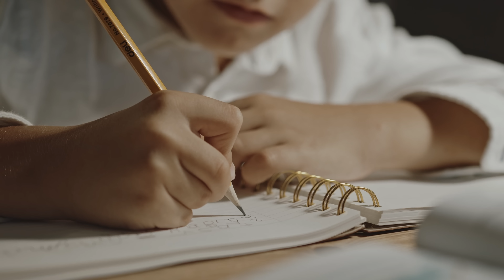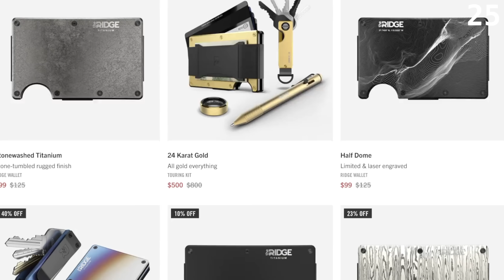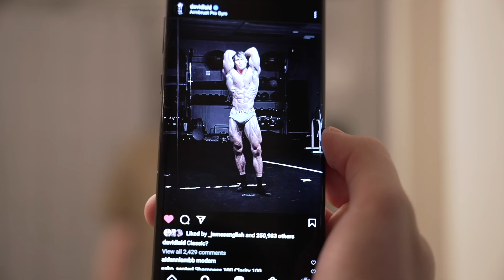How To Stop Wasting Your 20s as a Man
How Not To Waste Your 20s, 8 Things I Wish I New At 20

In this video I discuss how not to waste your 20s as a man, things I wish I knew at 20, and I talk about wasting your 20s, I hope this will help those in self improvement and self development not think "I wasted my 20s"